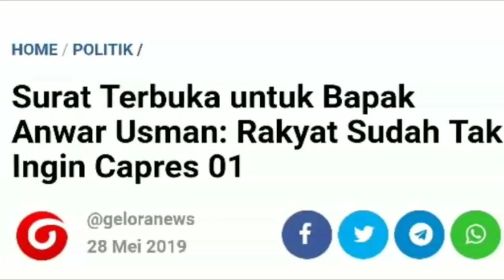VIRAL;RAKYAT SUD4H T4K INGIN CAPRES 01:SURAT TERBUKA UNTUK KETUA MK